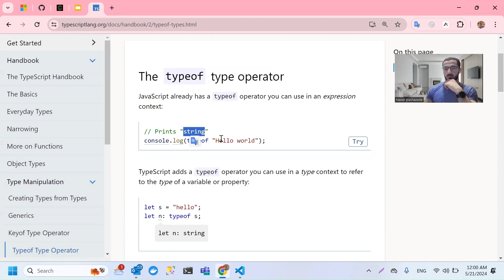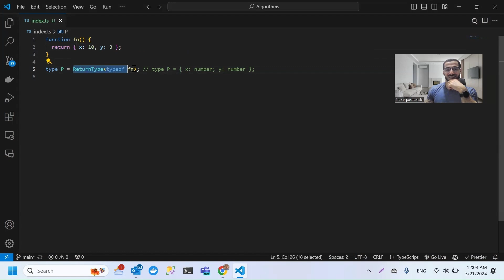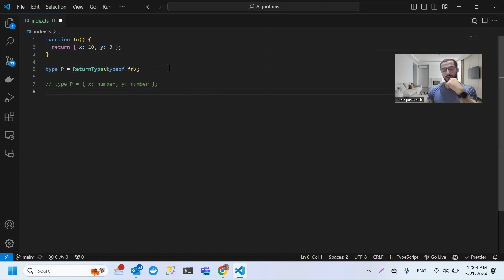Typescript Doc #11 - Keyof & Typeof